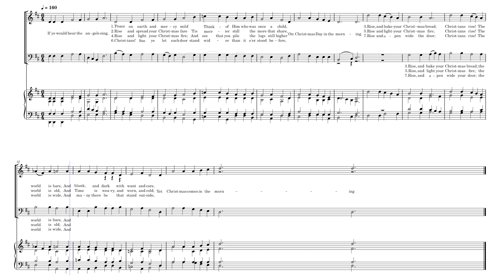If Ye Would Hear by Dutch Melody 1539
The piano arrangement and melody is from the Oxford Book of Carols.  The Baritone part is my arrangement.  This can be a duet or a two part choir.